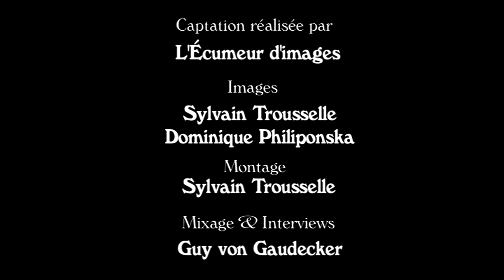IMEP Paris College of Music, rencontre avec des professeurs